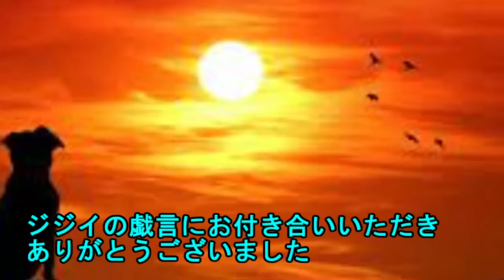初めてアメリカと出会った日 さすらいの草ボウラーがゆく その９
アメリカとか海外とは全く無縁の生活だった私が、中学生の時初めて出会ったアメリカがボウリングだった。